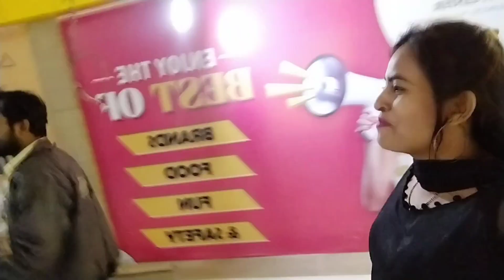Happy New year